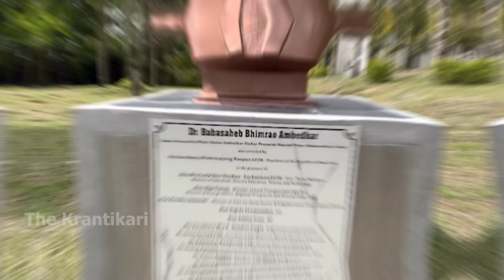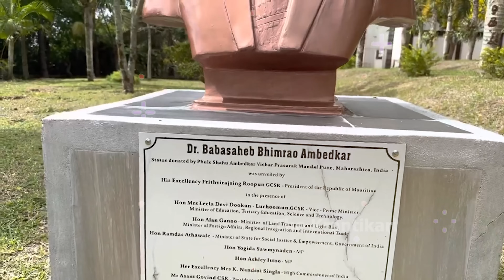मॉरिशस ने लगवाई amebdkar मूर्ति ,मनुवादियों के उड़े होश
Dr. Bhimrao Ambedkar is a Bharat Ratna awardee. He gave the biggest asset to the countrymen by making our country a successful democracy. We are celebrating his 129th birth anniversary on 14 April this year. Today the whole country is under lockdown, in such a situation the morale of the people is getting weak. Ambedkar's story will not only increase the confidence of the people but will also strengthen their morale. Read further about his education and some important facts.

Ambedkar was born on April 14, 1891 in a military cantonment in Maharashtra (before independence in Maharashtra, now located in Madhya Pradesh). Now this town is also known as Dr. Ambedkar Nagar.
Dr. B.R. Ambedkar was married to Ramabai at the age of 14. However, after a long illness, Ramabai Ambedkar died on May 27, 1935, at the age of just 37.
Subsequently, Dr. B.R. Ambedkar married Savita Ambedkar. Savita Ambedkar, who was originally from a Brahmin family, converted to Buddhism along with Dr. B.R. Ambedkar. She also passed away in the year 2003.

Dr. B.R. Ambedkar was a master in 64 subjects. He had knowledge of 9 languages. He also had a total of 32 degrees.
Apart from this, he studied all the religions of the world in a comparative manner for about 21 years.
He completed 8 years of study at the London School of Economics in just 2 years and 3 months.
He is the first and only person in the world to receive a valuable doctorate degree called “Doctor of Science” from the London School of Economics.
Dr. B.R. Ambedkar has the most number of statues in the world.
In 1950, his first statue was erected in the city of Kolhapur. Dr. B.R. Ambedkar is the only Indian whose statue stands alongside Karl Marx in a London museum.
The credit for giving place to "Ashok Chakra" on the Indian tricolor goes to Dr. B. R. Ambedkar.